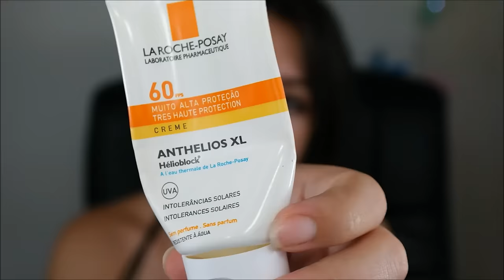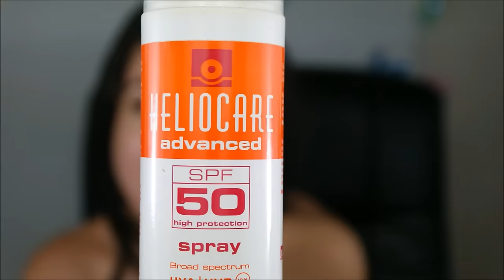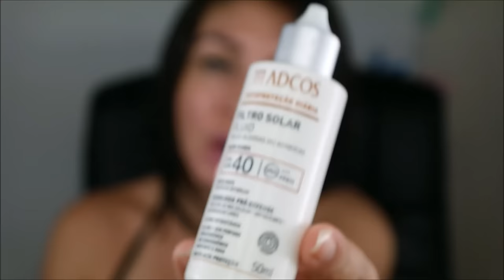PROTETOR SOLAR 👉 quais eu uso e qual meu preferido